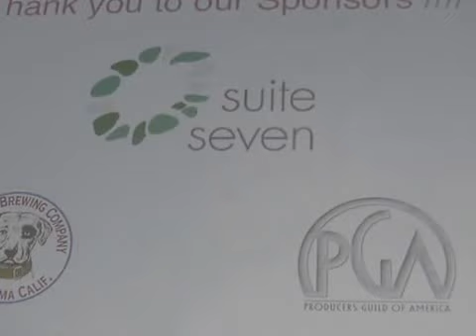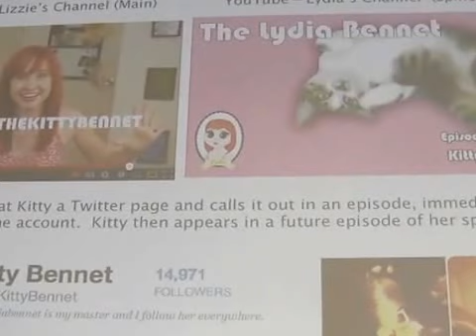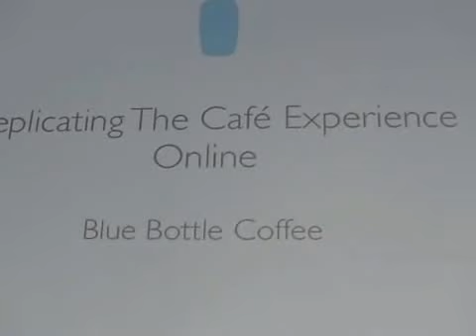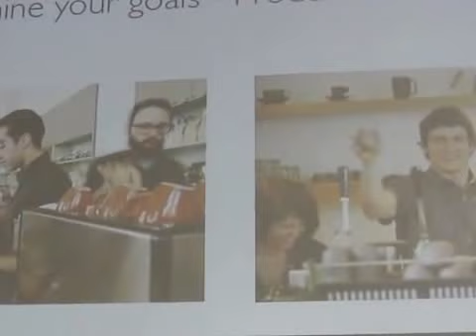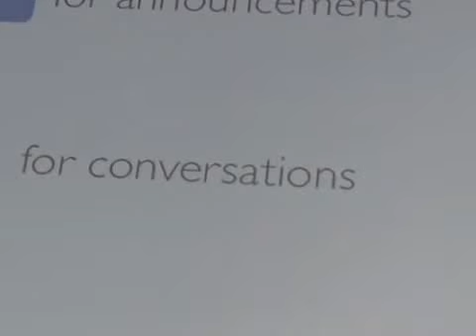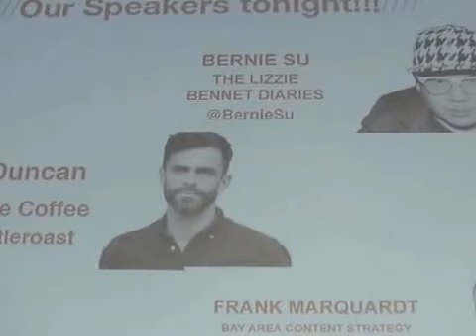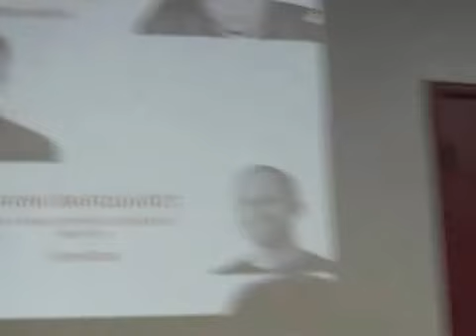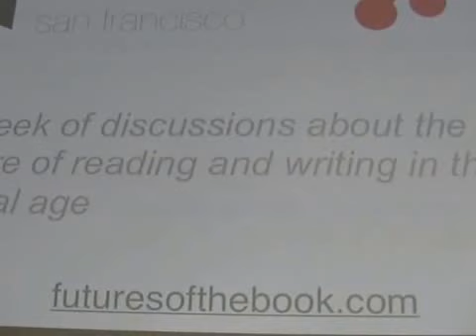Transmedia SF, san francisco, september 30 2013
Transmedia SF

Bernie Su - Executive Producer, Head Writer, Showrunner Lizzie Bennet Diaries, Lookbook.nu

Bernie is a multi-talented and versatile writer, director and storyteller. He is the head writer and an executive producer of the transmedia Pride and Prejudice adaptation The Lizzie Bennet Diaries. This modern day reimagining of the classic Jane Austen tale, is told in real time and interactively via online video and social media across  YouTube, Facebook, Tumblr, Twitter, and other social platforms.

Lizzie Bennet Diaries was also recently a Kickstarter sensation with over $462,000 raised, 771% funded and ending $400,000 over it's initial $60,000 goal. This unique web series campaign has pre-sold over 6,000 DVDs.

The series also received the 2012 TV.com award for Best Web Series as well as the IAWTV and Streamy awards for Best Interactive series. It has been recognized in Wired,Mashable, The Guardian UK, Time, The Daily Beast,  and USA Today for its innovation and appeal.

Bernie also wrote, directed, and executive produced LOOKBOOK: The Series, a scripted dramatic series for the popular fashion social network LOOKBOOK.nu. This narrative series romanticizes and dramatizes the world of fashion blogging as a teen drama.

Previously, Bernie is also known for writing and creating the critically acclaimed dramatic thriller  Compulsions, winner of the Clicker Award for Best Original Web Drama as well as the Streamy Award for Best Writing in a Drama Web Series. Thus making him the only person to receive a Best Writing award in both the Comedy and Drama categories for the annual Streamy Awards which honor digital web series.

Byard Duncan is Blue Bottle Coffee's Communications Specialist. Before joining the company, he worked as a freelance journalist for several outlets in the Bay Area. He  graduated in 2009 from Ithaca College, where he earned degrees in politics and journalism. In his spare time, he's a music columnist at SF Weekly and contributor to GQ. He's a lover of dogs, and a hater, sadly, of pickles.